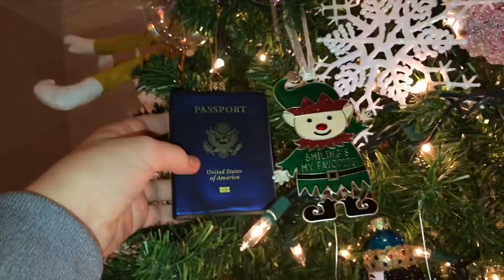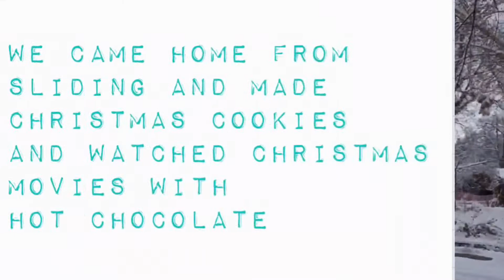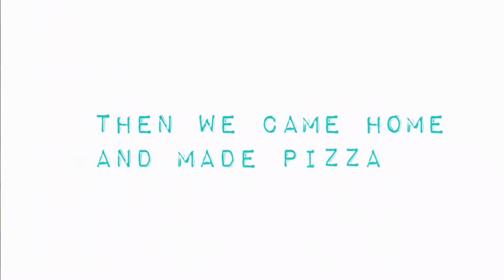I had a snow day so I went to Florida- Guiliana rose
Description

Thx 4 watching this Monday’s video. I will try to be posting now every Monday & Friday. :).      :).      :).     :).

If u want updates during the week just hit the link to my instagram account 🌴